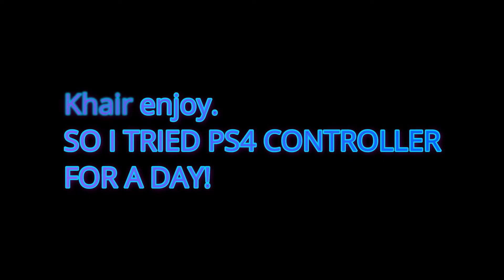So I tried using PS4 controller for a day !